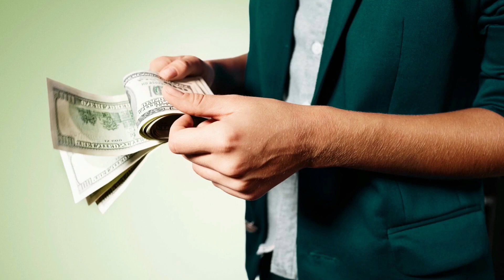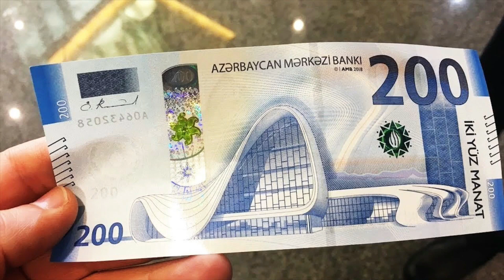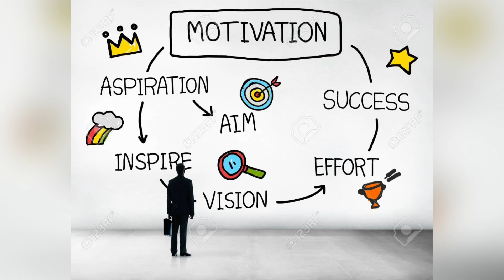MILYONCU OLMAQ ISTEYENLER BUNU IZLEMELIDIR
Salam bu videoda sizlərə miyolçu olmağın yolların və milyonçu kimi düşünməyin yolların və açarların danışmışam.Beləki varlı olmaq üçün varlı ailədə doğulmaq lazım deyil yəni ki kasıb doğulmusunuzsa bu sizin günahınız deyil amma kasıb olaraq ölmüsünüzsə bu sizin günahınızdır.Burda bir neçə qızıl qaydaya riayət etmək zəruridir.
1)Pulunuza nəzarət edin
2)Qənaətcil olun
3)Məcbur olmadığınız halda kredit götürməyin və borc almayın
4)Pulunuzu qısqanın
5)Səhər tezdən oyanın
6)Milyonçulardan ilham alın
  Gəlir əldə etmək əslinə qalsa düşünülən kimi nə asan nədəki çətin deyildir. Sadəcə müəyyən qayda və prinsiplərə riayət etmək önəmlidir ki, varlanmaq daha asan ola bilər. Milyonçu olmaq üçün Milyonçu olaraq da düşünmək lazımdır.Yəni Düşün və Varlan kimidə qeyd oluna bilər.
  Və ən əsasıda düzgün düşüncəyə sahib olmalısınız və ən vacib və lazımlısı isə hədəf sahibi olmalısınız. Güman edirəm video sizin milyonçu olmağınıza azda olsa kömək edəcək :)